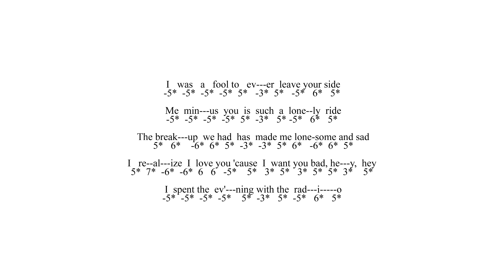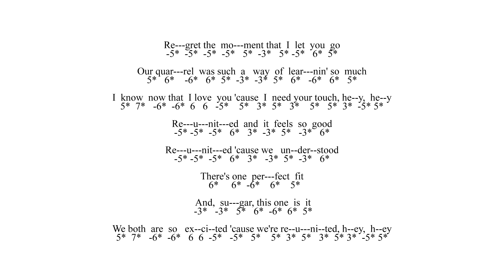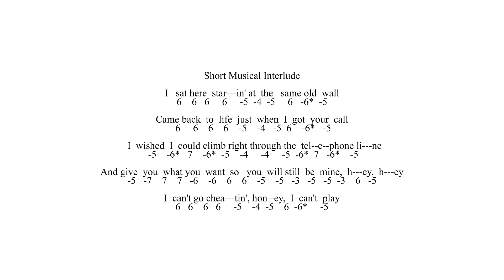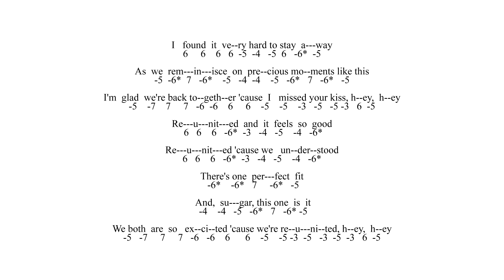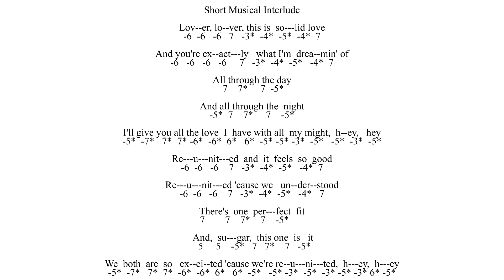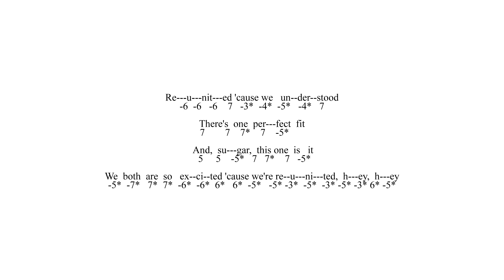Learn To Play Reunited - Tab with Backing Tracks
Learn To Play Reunited - On The Chromatic Harmonica - Tablature